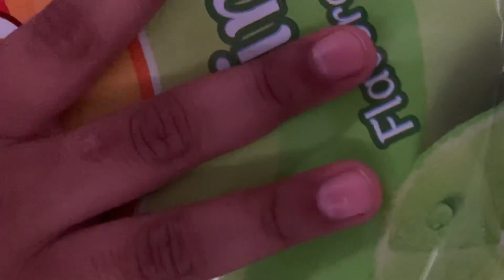Hey this is a test